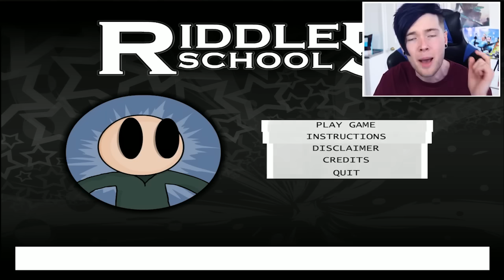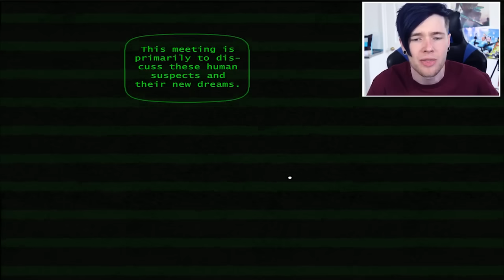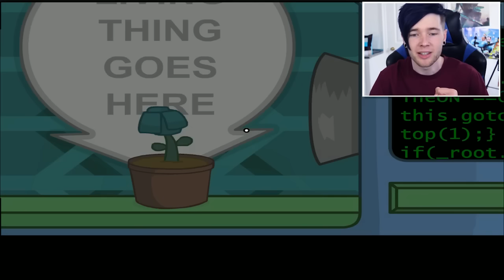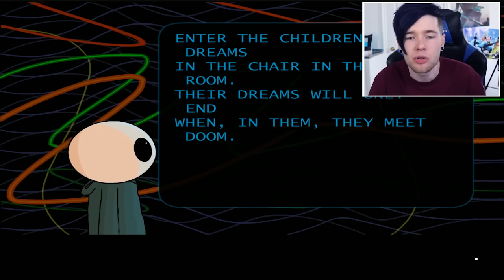ABDUCTED BY ALIENS?! | Riddle School 5 #1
Today, we're going back to Riddle School in RIDDLE SCHOOL 5!! This time we end up in SPACE?!

► Merchandise!